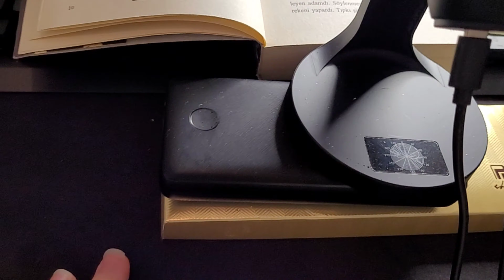Mukbang ASMR | Toast, Rice, Kadayif | Dinner With Me | Mukbang and Talk | Turkish Dinner ASMR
It really helps the channel grow and get better!

Timestamps:
00:00 - Intro
00:20 - Lentil Soup
01:28 - Coca-Cola
04:20 - Toast
09:10 - Hand and wood spoon sounds
10:10 - Rice and eggplant
11:47 - A little view from the studio
12:27 - Rice, eggplant and cucumber
22:40 - Affirmation, keyboard sounds, nail and hand sounds, cup and spoon tapping
23:50 - Kadayif